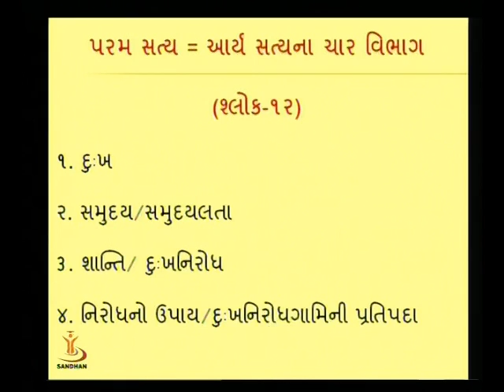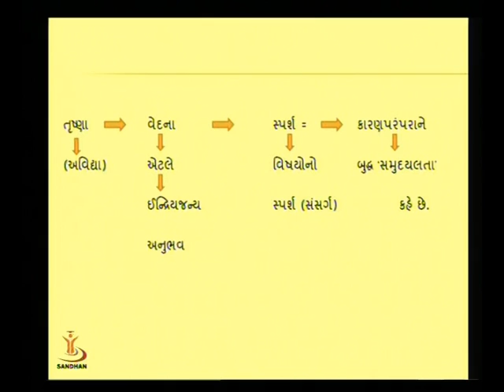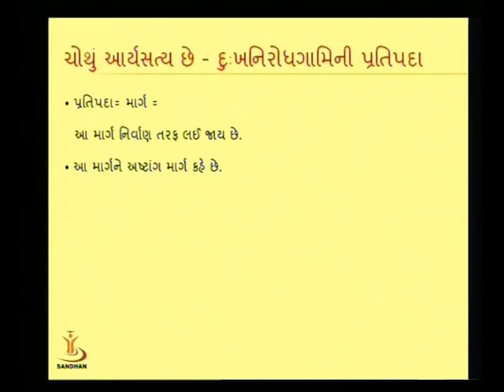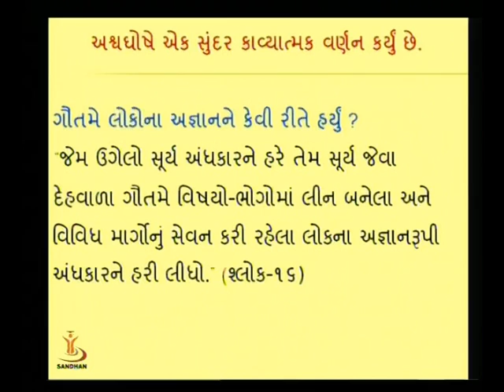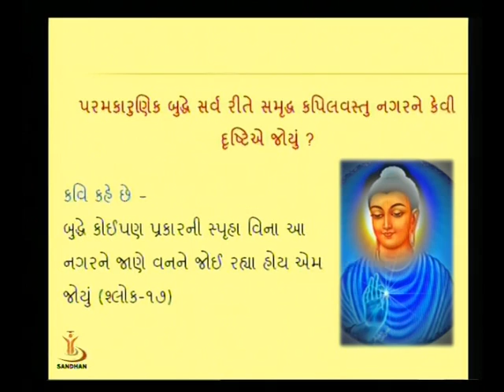SUNDARKAND MAHAKAVYA CANTO 2